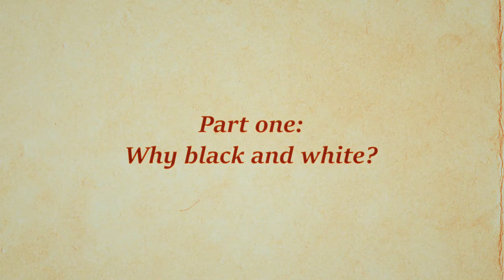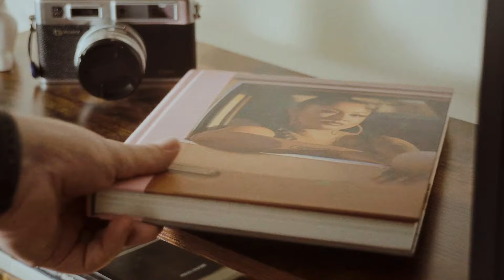Which should you choose? Black & White VS Colour Photography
Ever wonder why some photographers swear by black and white, while others revel in the vibrancy of color? In this video, I give my thoughts on black and white vs. color photography.

*except iOS app subscription

Photography camera: Sony A7C
Video camera: Sony A7C
Video editing: Adobe Premiere Pro / Dehancer
Music and sound effects from Artlist
Background from Unsplash